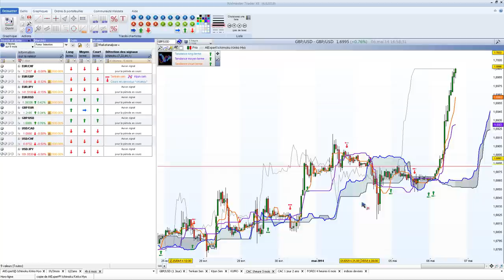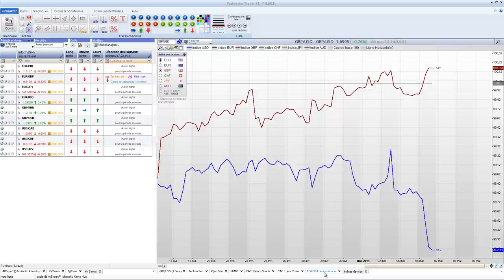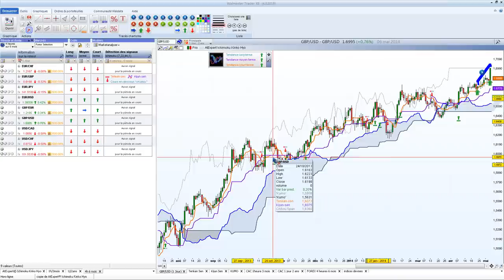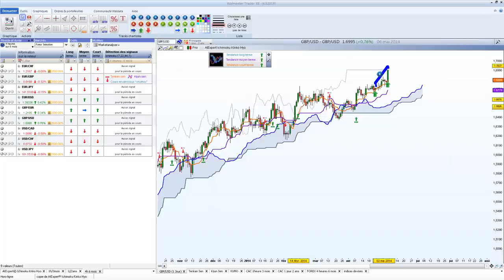Comprendre la méthode Ichimoku pour investir facilement en bourse